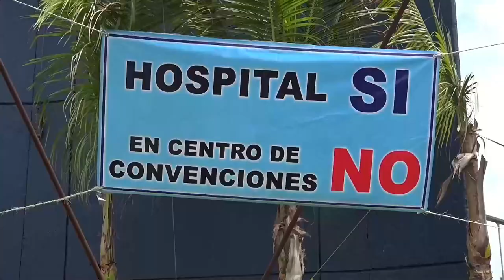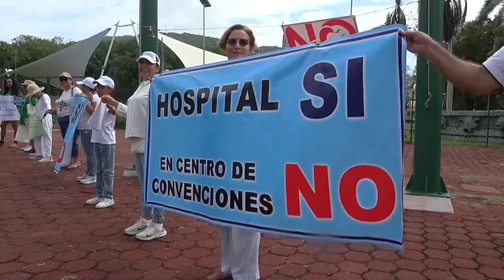Protestan en balneario mexicano de Acapulco por la construcción de nuevo hospital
Unas 500 personas protestaron este domingo afuera de las instalaciones del Centro Internacional de Convenciones Acapulco, en el estado de Guerrero, sur de México, con el objetivo de dejar patente su negativa y su posición en contra de la edificación de un nuevo hospital regional.